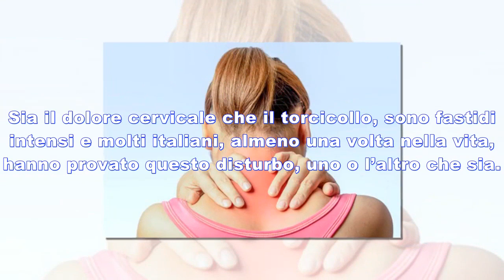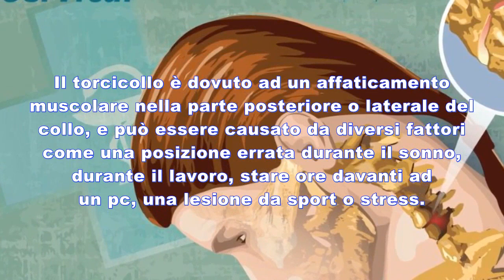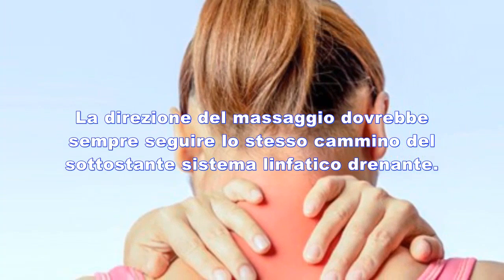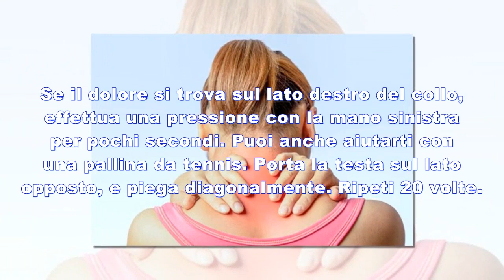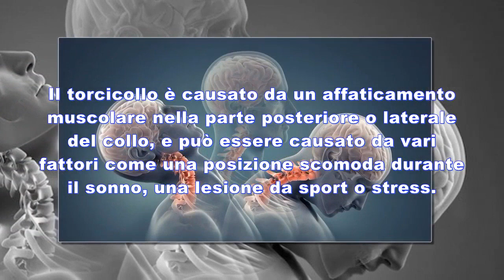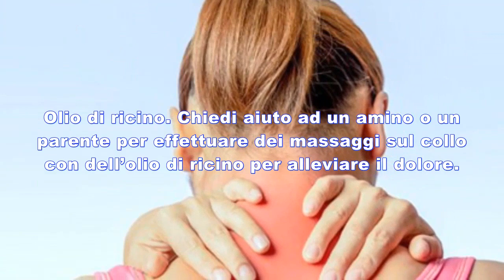In 60 secondi puoi alleviare il dolore cervicale e torcicollo in questo modo semplice e - Italy365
Il torcicollo è causato da un affaticamento muscolare nella parte posteriore o laterale del collo, e può essere causato da vari fattori come una posizione scomoda durante il sonno, una lesione da sport o stress.